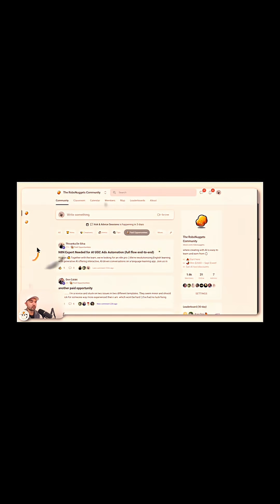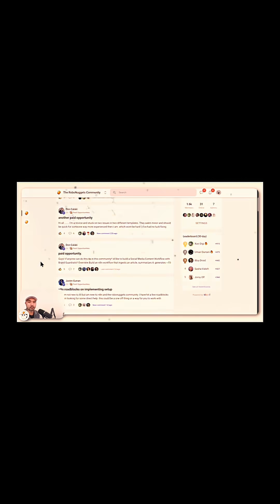The BIG Mistake You're Making with Product Photos That Include People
Welcome to the Robonuggets Clips - Our mission is to make AI easy to learn AND earn from

Join the RoboNuggets community and get access to...
🥚 Step-by-step lessons to create AI agents that do your work for you
🥚 Ready-to-load automation blueprints that you can upload and set up instantly
🥚 A network of like-minded people as passionate on AI as you

Links
Robonuggets